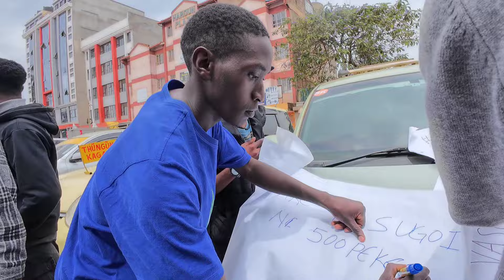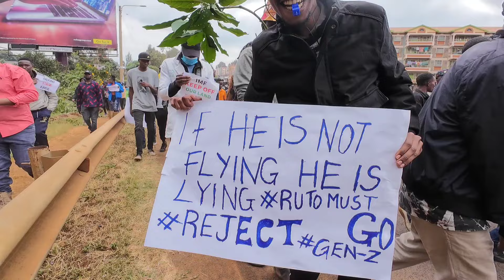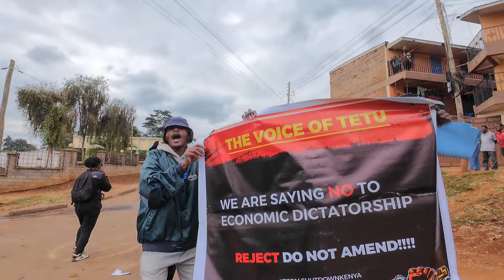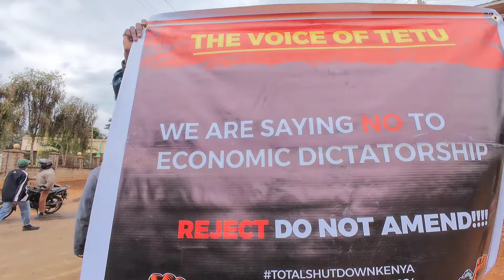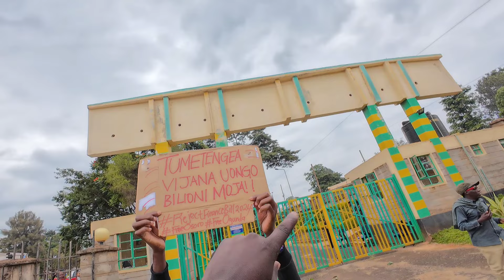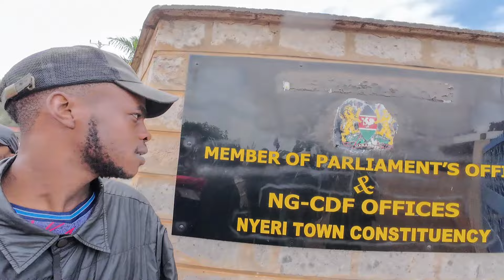KENYA BURNS OVER HEAVY TAXATION ON FINANCE BILL PROTESTS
hello 👋 thank you for stopping by to watch my video  on this video  we get to see what the young generation  are out in large numbers to protest and  fight up for their constitutional rights of not  being overtaxed by a government which which they feel its oppressive at the moment

Erick mawira Riungu

western union and money

Erick mawira Riungu
kenya 🇰🇪.